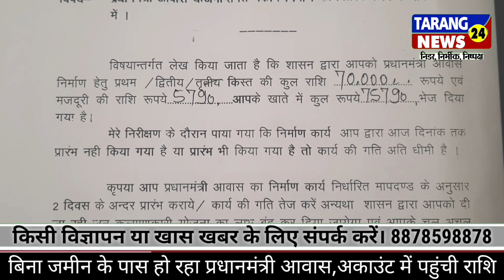सीधी || बिना जमीन के पास हो रहा प्रधानमंत्री आवास योजना,फर्जी तरीके से पहुंचा अकाउंट में पैसा।कैसे?